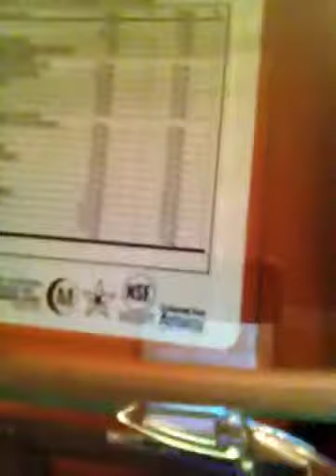What Most Athletes are Missing from Their Diet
( Visit my personal Website to get Exclusive Access to Buy Nutrilite Double X, Perfect Pack, and other NSF Certified for Sport Supplements that Pros like AC Milan, Detroit Redwings, Kurt Warner, Kara Goucher and Asafa Powell use to Enhance Athletic Performance.)

(Go to FB "LIKE" our Team page and get Knowledge to Help you Perform at your Highest Level and Achieve your Full Potential!)

Domonique Hargrove B.A., M.S. Founder of "Slight Edge Performance Program"

"Don't just play the Game. Learn and Understand how the Game is Played!"